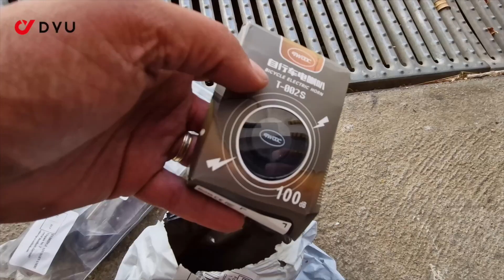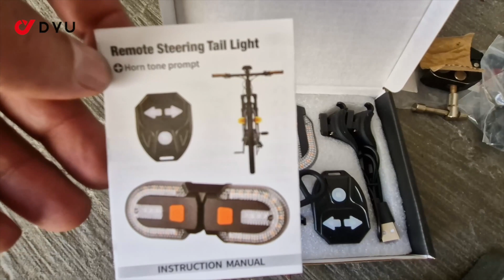10 gadgets e acessórios para bicicletas 🔥🔴 - LEGENDADO 💯✅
Todos os acessórios que comprei para melhorar a minha DYU King 750.